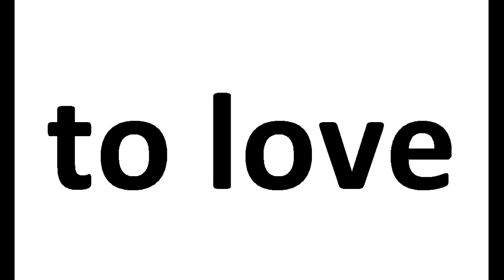to love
na Adj